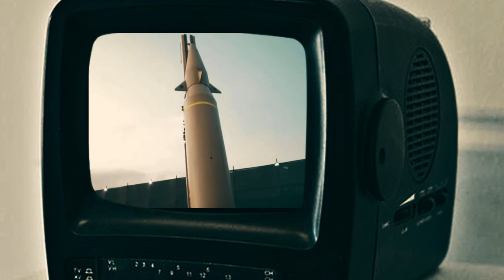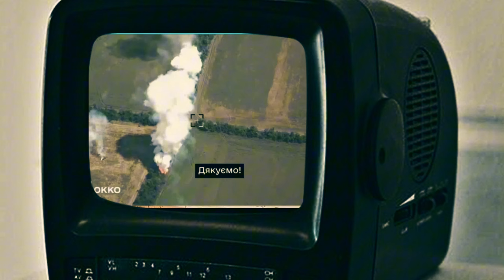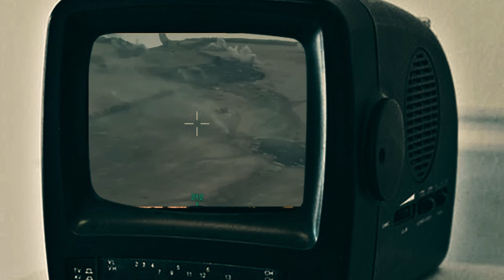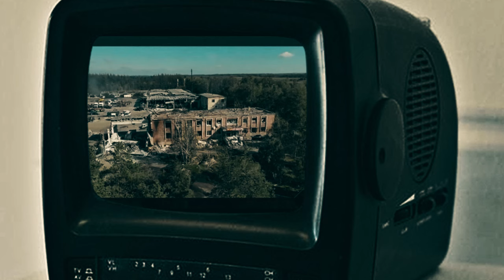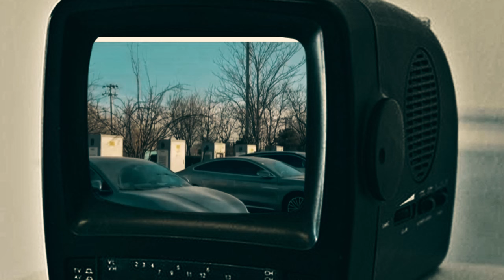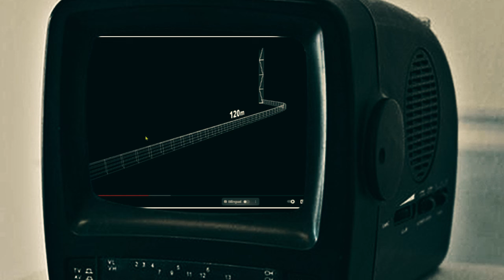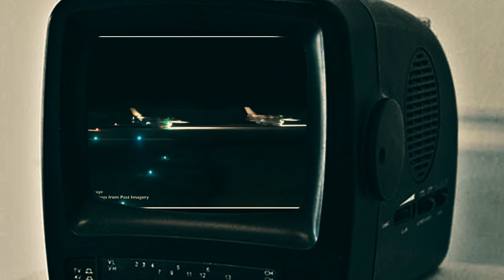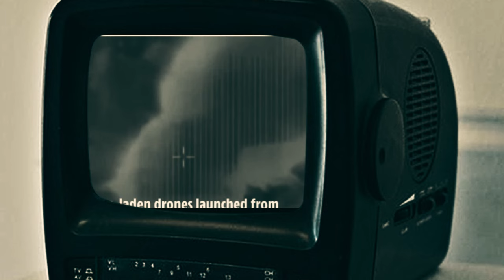News xov xwm tsov rog yuskhes lavxias israel hamav hezbolab 09/13/ 2024